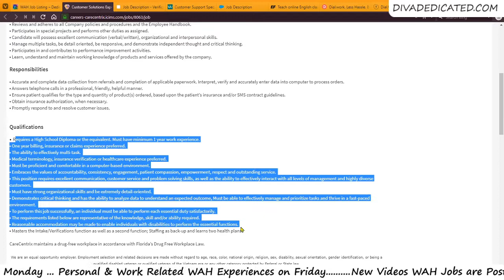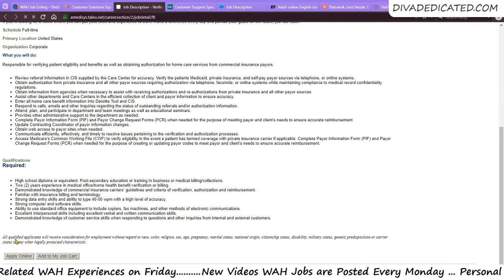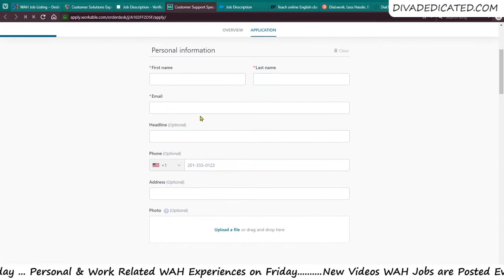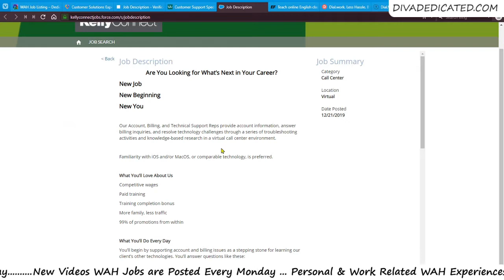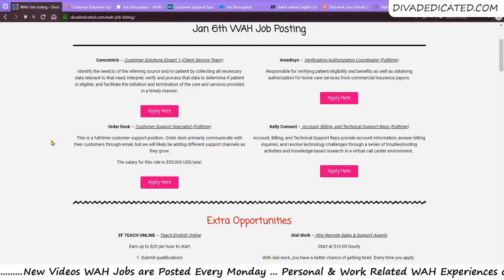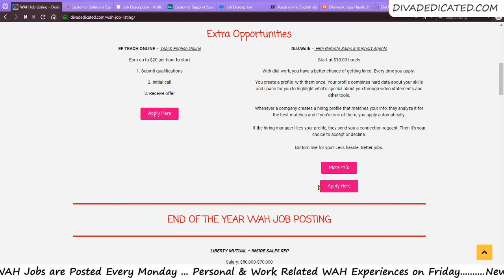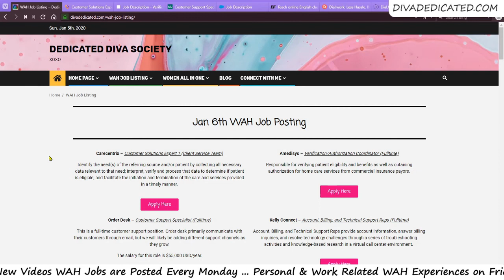Kelly Connect | Order Desk + More - Work At Home Job Posting #110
Welcome everyone to my channel!  I hope you have time to sit back, relax and chill while watching.  This channel is focused on working from home (jobs and resources), tips, tricks, resources and get you to financial freedom.  I never liked trying to place myself inside of a perfect little box and I am not starting now.  Feel free to go down in the comments and introduce yourself, basically just be yourself!  I love to think outside of the box and so that is what you will be getting from me.

Decor: Dollar Tree (lol) (DIY Channel coming soon)